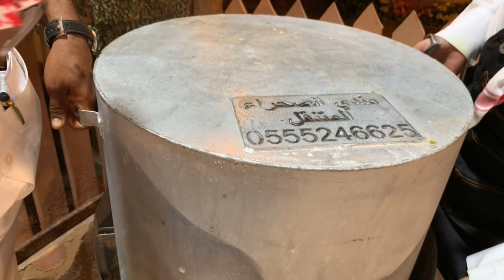الشيف ابو راشد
لطلب الشيف او التواصل معه
ابو راشد